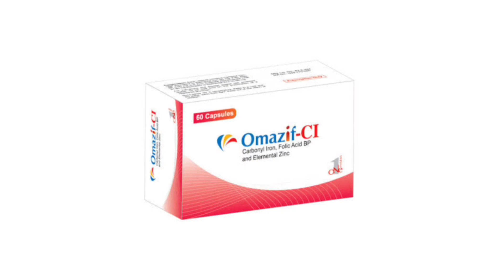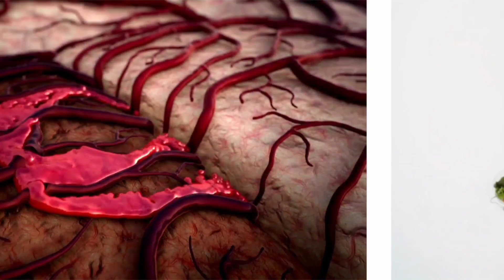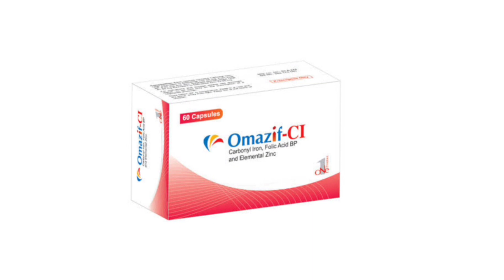Omazif-Ci Capsule Bangla/ রক্তশূন্যতা দূর করার ঔষধ/ Omazif-Ci Capsule এর কাজ কি/ Omazif-Ci Capsule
Omazif-Ci Capsule Bangla/ রক্তশূন্যতা দূর করার ঔষধ/ Omazif-Ci Capsule এর কাজ কি/ Omazif-Ci Capsule/ Omazif-Ci Capsule Review নির্দেশনা :
গর্ভাবস্থায় এবং স্তন্যদাকালীন অবস্থায় আয়রণ ফলিক এসিড এবং জিংকের ঘাটতি পূরণে ও প্রতিরোধমূলক চিকিৎসায় নির্দেশিত।

মাত্রা ও ব্যবহার বিধি :
দিনে ১ টি ক্যাপসুল।

পার্শ্ব প্রতিক্রিয়া :
বমি ভাব অরুচি বমি অস্বস্তি কোষ্ঠকাঠিণ্য  ডায়রিয়া পায়খানা কাল্‌চে বর্ণ ধারণ এলার্জিক প্রতিক্রিয়া।

গর্ভাবস্থা ও স্তন্যদানকালে ব্যবহার : যদি সম্ভব হয় গর্ভাবস্থার প্রথম তিন মাস যে কোন প্রকার ওষুধ ব্যবহার থেকে বিরত থাকা উচিত। সঠিক ভাবে আয়রণের ঘাটতি নিশ্চিত হলেই কেবলমাত্র প্রথম তিন মাসে আয়রণ গ্রহণ করা যেতে পারে।Omazif-Ci_Capsule_Bangla#Omazif-Ci_Capsule_এর_কাজ_কি_